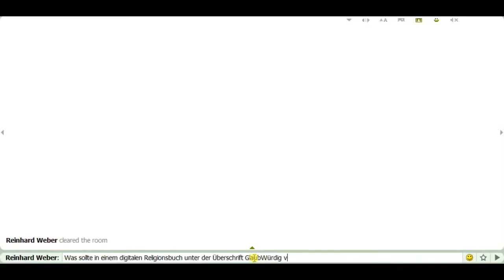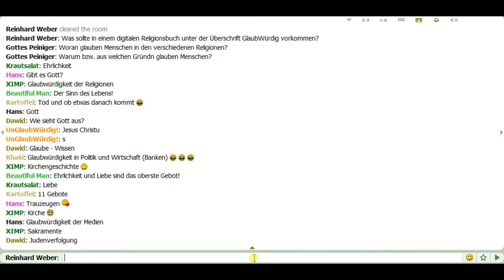GlaubWuerdig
Ein Religionslehrer fragt seine Schüler, was sie beim Kapitel GlaubWürdig?! interessieren würde und möchte KollegInnen motivieren, bei openreli 2014 mitzumachen.